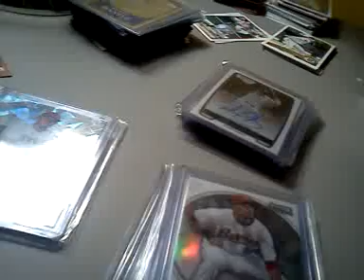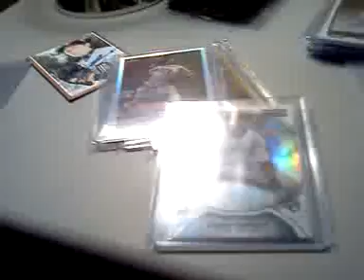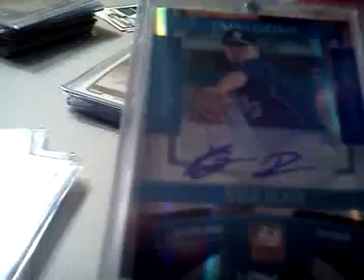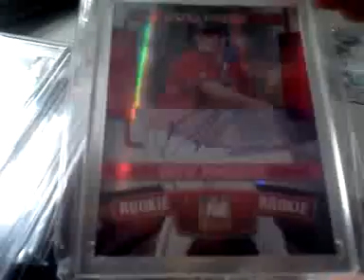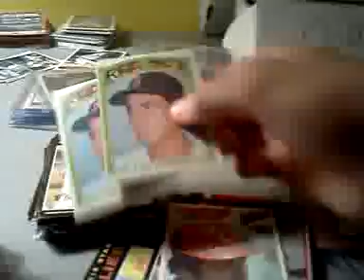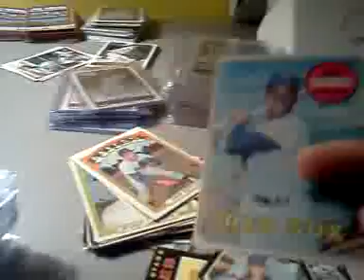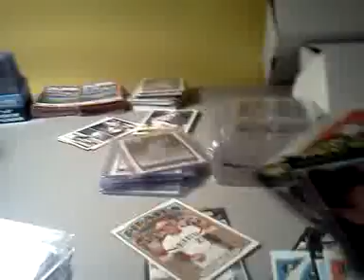FS ONLY VINTAGE AND PROSPECTS!!